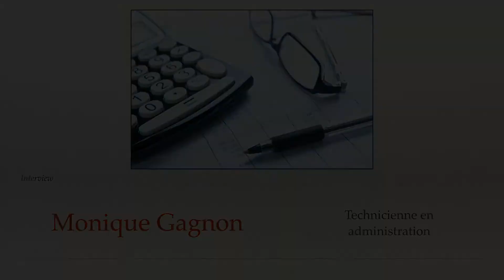Entrevue avec Mme Monique Gagnon, technicienne en administration.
Entrevue avec Mme Monique Gagnon, technicienne en administration à l'école secondaire Polybel.

Entrevue réalisée par Samuel Daunais et Luka Guénette-Larocque.